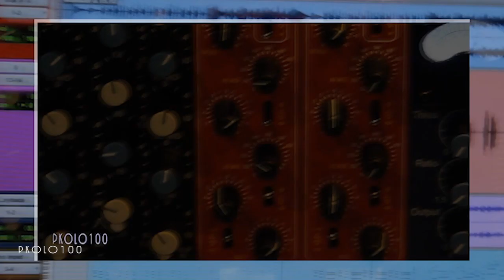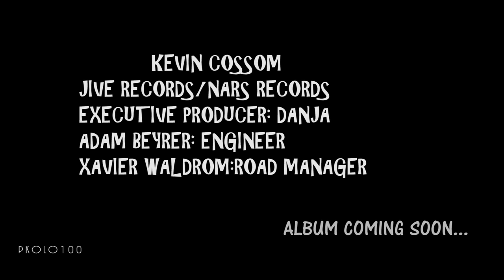Kevin Cossom-Baby I Like It Ft. Fabolous & Diddy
Grammy Award winning Producer Danja...presents to the world "Kevin Cossom"..sign to Jive Records/Nars record...sharing his part of studio news on "THE STUDIO PAPPARATZI"..New series..by P-kolo-- Kevin Cossom ft snoop dogg-relax